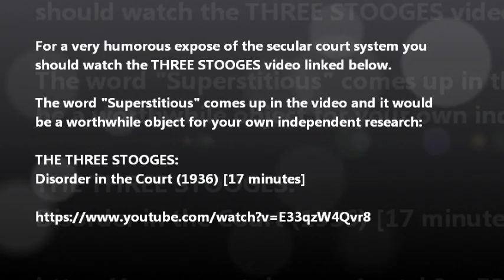73 - Are you infected by legal AIDS?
Has your exempt and immune God-given unalienable Christian real name been infected by the virus of the alienable debtor surname bug giving you a bad case of AFTER-ACQUIRED IDENTITY DENOMINATION SYNDROM (AIDS) ?

For a very humorous expose of the court system you should watch the THREE STOOGES video linked below.

The word "Superstitious" comes up in the video and it would be a worthwhile object for your own independent research:

THE THREE STOOGES: Disorder in the Court (1936) [17 minutes]